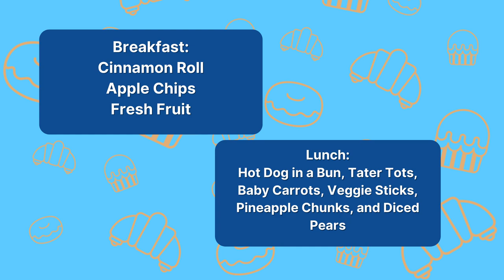09/30/2021 KVIKS TV Morning Bulletin